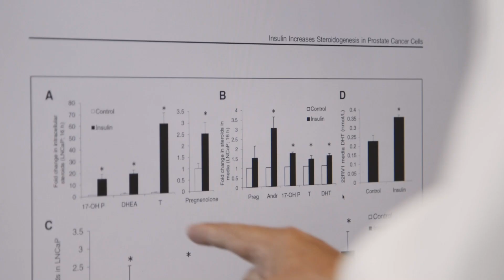Researcher Spotlight - Dr. Michael Pollak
Highlighting 2019 Royal Society of Canada Fellow, Michael Pollak, Professor, Department of Medicine.